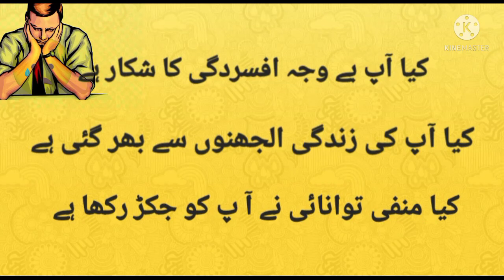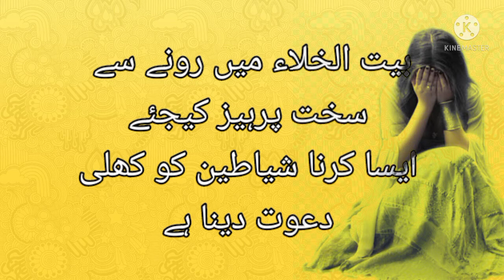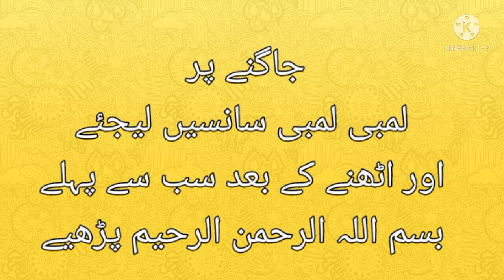Life changing video